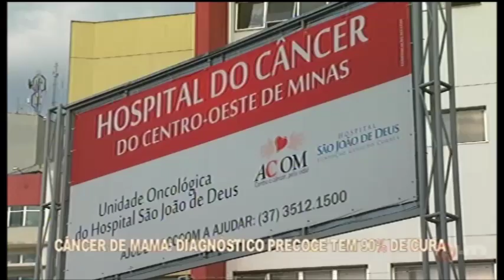CÂNCER DE MAMA: Diagnóstico precoce tem 90% de cura